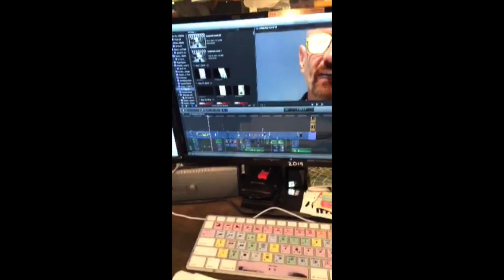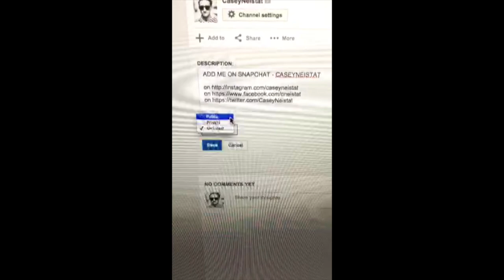Movie Announcement with Jerome Jarre